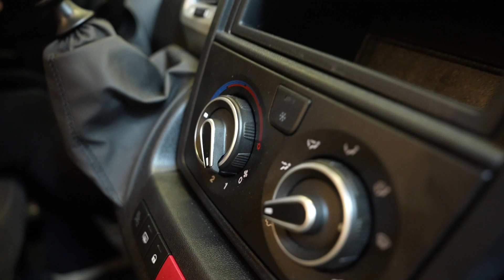Pössl Star 600L Vorstellung und Rundgang | Ihr Wohnmobilcenter Erkelenz auf über 10.000m2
Heute stellen wir Ihnen ein unsere Fahrzeuge vor.